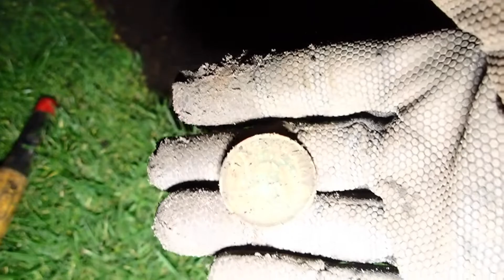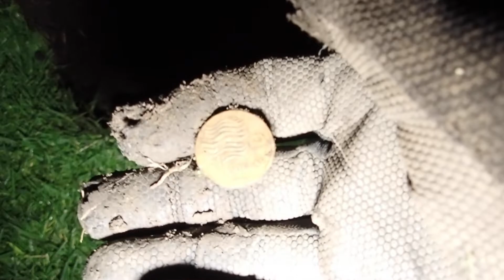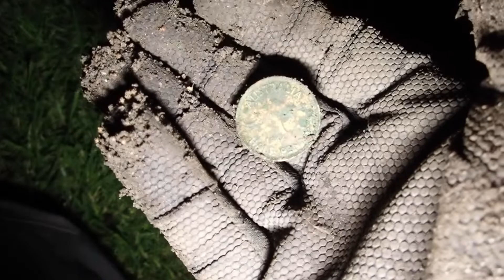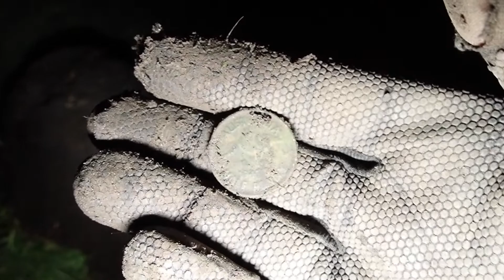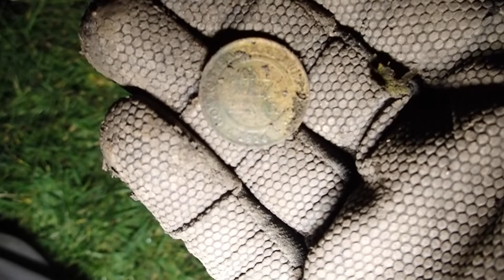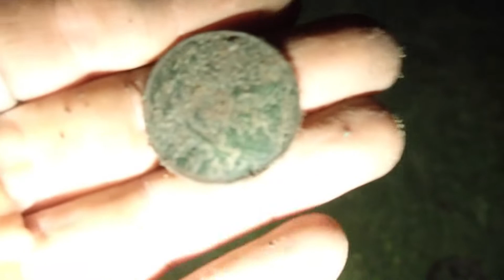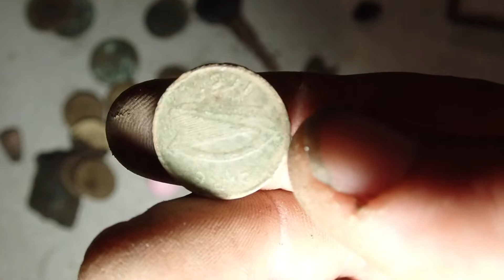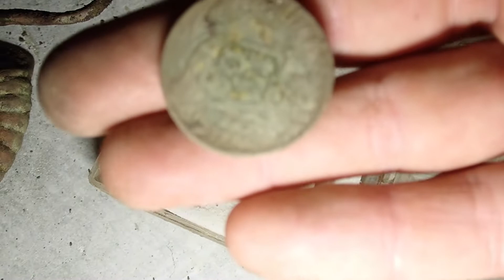Another virgin park??? Minelab Equinox - Ep 113 - Swingin' wit' Willy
This week on Swingin' wit' Willy...

Continuing on from last weeks episode, this was the 3rd and final park of the day.
sometimes you have to move around a bit to find the good stuff.

It started off slow, but then, kicked into overdrive as soon as I popped out the 1912 6 pence.
The patch I swung over, truned out to be very interesting indeed. I managed to find a full house there, in just an hour and a half!
There was a nice amount of pre decimal coins just hiding amoung all of the 1 and 2 cent pieces, though there was a rather low amount of trash.

It seems we may have found another virgin park, or atleast an untouched areas witnin it. I am very curious to see what else is hidden in there.

Good Luck & Happy Swingin'